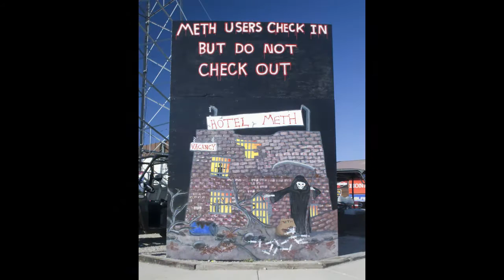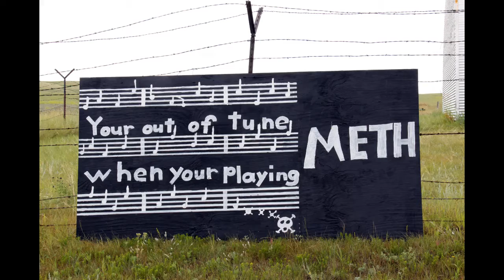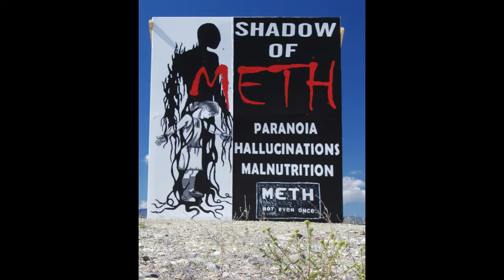"Not Even Once: The Ballad of Graham Macker"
Paint the State Celebrity Panelist and country music artist Tyler Barham releases “Not Even Once: The Ballad of Graham Macker,” a powerful tribute to Graham Macker, who battled an addiction to Meth. Submit your own creative piece about the dangers of Meth